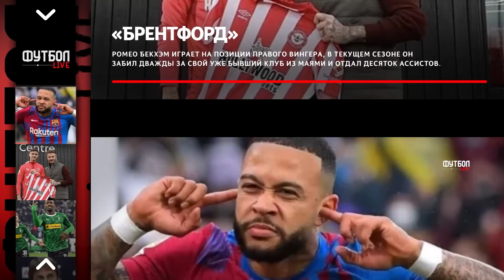ЧЕЛСИ ИЛИ АРСЕНАЛ? | ЗА СПИНОЙ У ХАВИ | СВЕЖИЕ ТРАНСФЕРНЫЕ СЛУХИ 2023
00:00 👉 Превью
00:23 📢 SHORTS NEWS:
👉 Мактоминей не перейдёт в стан «Сорок»
👉 Португалец планирует уход из мадридского клуба
👉 Капитан «Лиона» будет выступать за Алжир
👉 «Горожане» присматриваются к Менди
👉 Игрок сборной Хорватии будет играть за «Святых»
👉 Батленд будет вторым номером в рамке ворот «Красных Дьяволов»
👉 «Канонирам» нужна трансферная цель «Челси» и «Ньюкасла»
👉 Влахович не сменит чемпионат в январе

📢 НОВОСТИ 📃:
4:24 👉 Невеш прибудет на «Камп Ноу» взамен Кессиэ и Нико
5:25 👉 «Канониры» активизировались в погоне за Феликсом и Мудриком
6:31 👉 Кроос склоняется к еще одному сезону в «Реале»
7:06 👉 «Манчестер Сити» интересуется Беллингемом

Next Level - Freestyle Trap Beat Free Rap Hip Hop Instrumental 2018